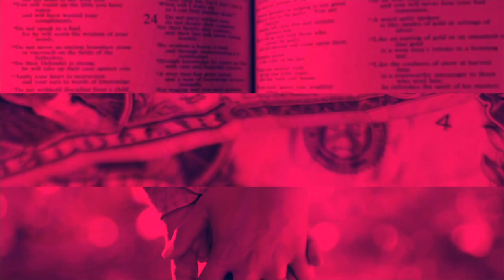03 The Path (The Prudent Path)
Study In Proverbs